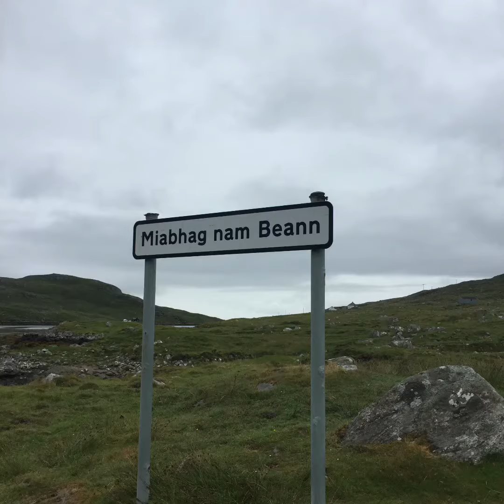Lewis to Harris walk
Some outdoor words for walk from Uig to Harris via Kinloch Reasort